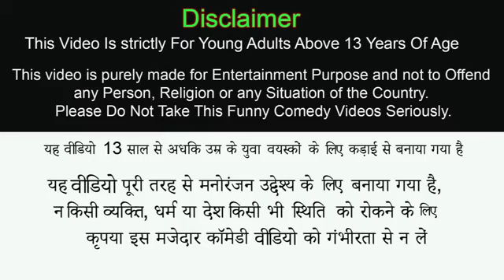CCtv Camera Money Thief Hindi Kahani Hindi Moral Stories Camera Money Thief New Funny Comedy Video